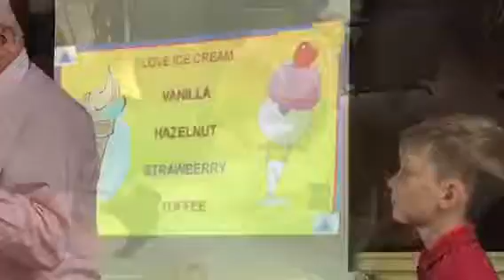Maths Week in Primary Schools in Thurles with MIC & WIT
Maths puzzles and fun for Maths Week Ireland